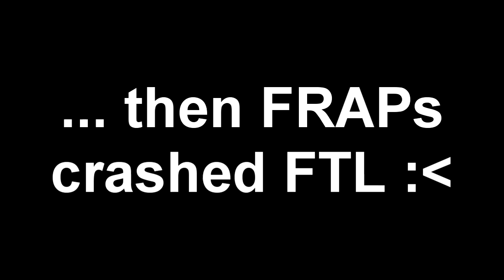FTL - Faster Than Light - Gameplay - Part 33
The rogue-like gameplay of FTL has rapidly gotten many to buy the game and start exploring the vast space it holds.
Like others before it, the game has permadeath and is randomly generated. The variable length of the game makes it perfect for relaxation.
While at the same time getting people frustrated over bad luck in the generation process. You never know if this playthrough will end in success, disaster, or fury...
Different races are available, all with diverse racial traits

Available for Windows, Mac and Linux!